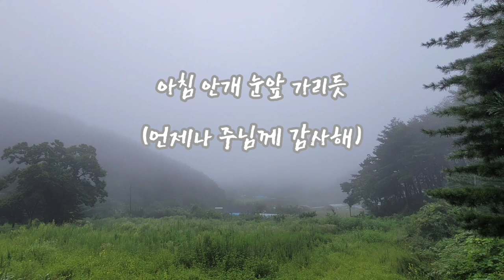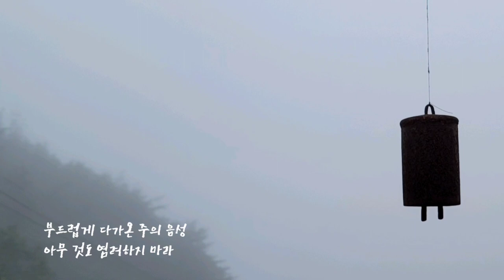Morning Mist | Always Thanks to Jesus | Peaceful CCM on Piano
Always Thanks to Jesus